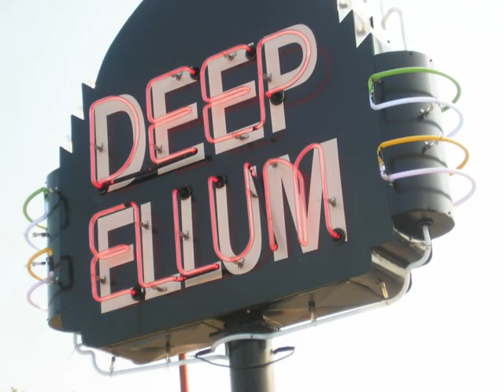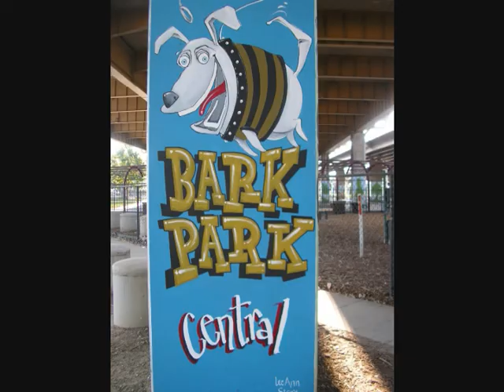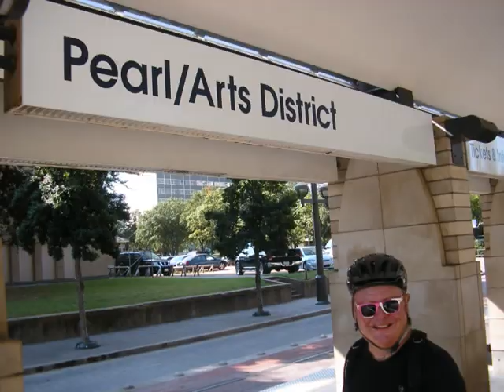Critical Mass Dallas Texas 10-25-2013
Critical Mass Night Ride 2013 Dallas Texas